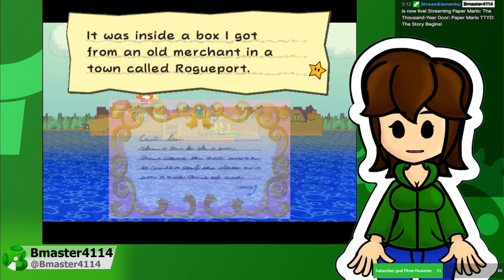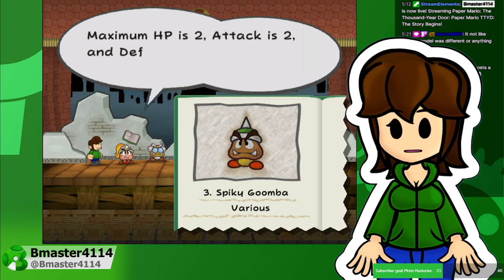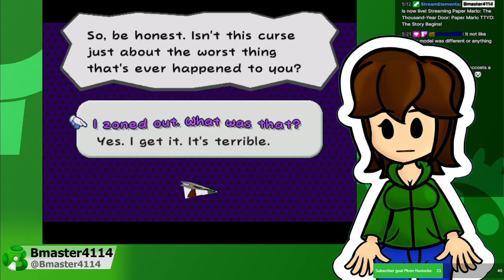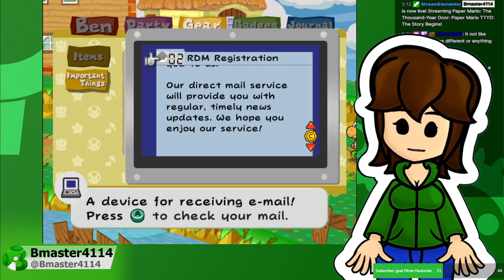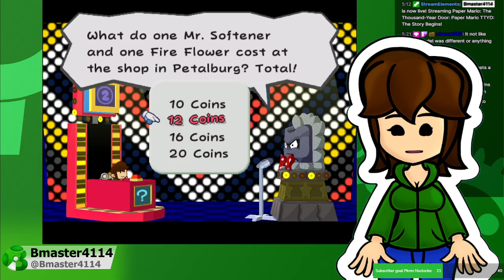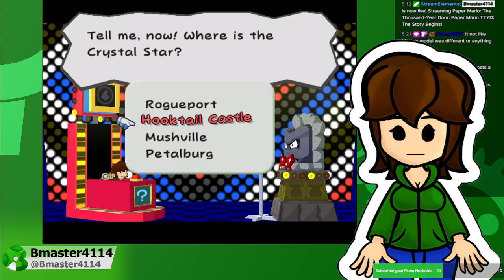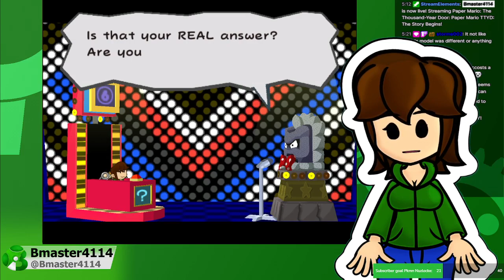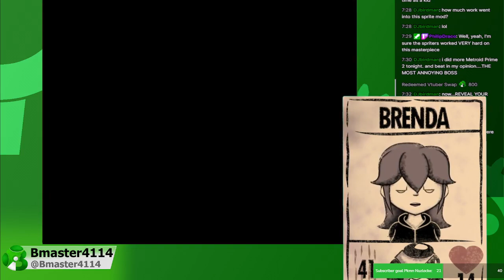Let's Play Paper Mario TTYD The Story Begins!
Its time to tell a story of a man on a quest to save the Princess & Collect Powerful Crystal Stars! Join Ben as he travels this Paper World